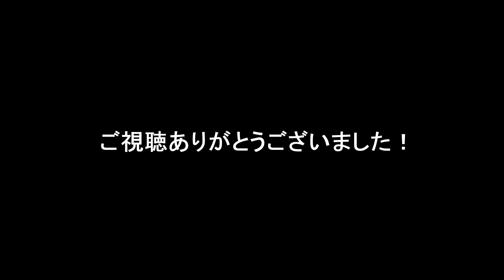ついに！葉山のカワハギの肝が最高の状態になってきましたよ！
ゆるゆる釣りタイムズです！

今回もマダイ狙い！9月に入りましたね！
今回もイナダは全く居ない！ソーダガツオのみ！
しかもマルソーダのみでした！！悔しい！

そんな中、カワハギが助けてくれるのですが、ついについに海のフォアグラと言われる肝がたっぷりといい状態で入った個体が釣れました！
いよいよ秋も深まってカワハギ釣りが楽しくなる季節になってきましたね！
アオリイカ解禁までもう少し！！

質問もコメント欄にいただければ可能な限りご返事させていただきます！

■使用タックルデータ
【コマセ釣り】
　ロッド：ライトゲームＸ 64（ダイワ）
　　　　　錘負荷は30号～80号、硬さはＭＨ、長さは190㎝
　リール：プリード150H（ダイワ）
　ライン：タナトル 1.5号（シマノ）
　カゴ　：サニービシFL40号
　天秤　：ライトテンビン 太さ1.2mm 腕の長さ35cm（ヤマシタ）
　クッションゴム：ゴムヨリトリ 真鯛SP 2mm 50cm（ヤマシタ）
　仕掛け：真鯛仕掛け 針7,8号、ハリス3号、長さ6,8ｍ

    タモ網：アルファタックルオーバル６０三つ折り
　タモ柄：アルファタックルランディングギアシャフト１８０
　　　　　（SUPPER NANO）

【カワハギ釣り】
　ロッド：黒船カワハギ8:2先調子タイプ（アブガルシア）
　ライン：タナトル 1.0号（シマノ）
    錘　　：３０号
　仕掛け：カワハギ仕掛け（シマノ）
                 　針は吸わせ、攻掛両方使用

■葉山釣具センター（出船日の釣果写真はフェイスブックがオススメです）

■BGM
　フリーBGM（音楽素材）無料ダウンロード｜DOVA